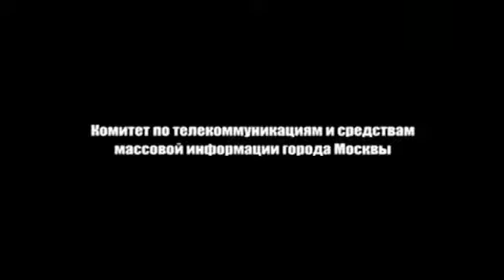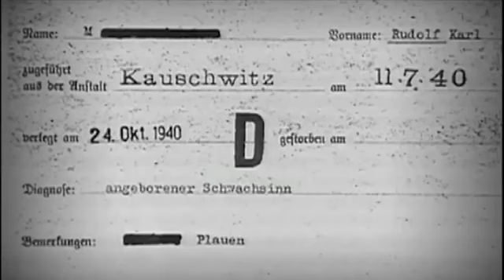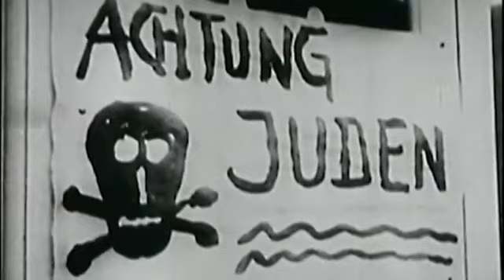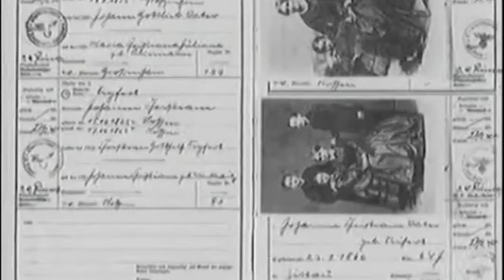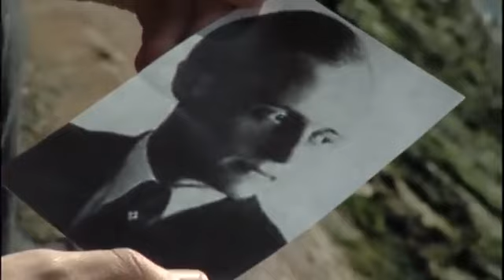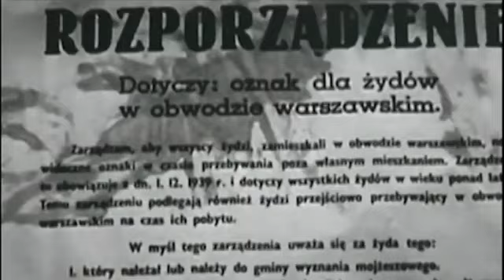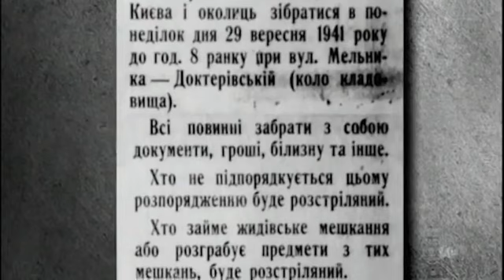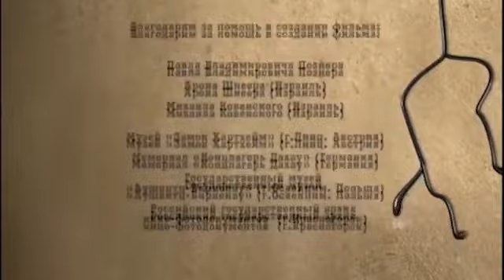конц лагеря, война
жестокость немецких конц лагерей в годы великой отечественной войны